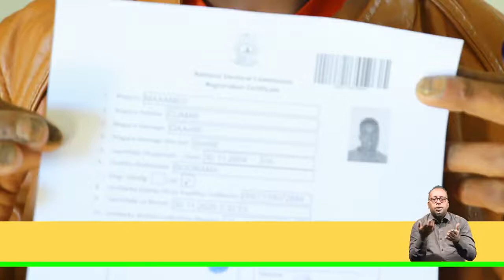Fariinta kaadh qaadashada Cod bixiyaha